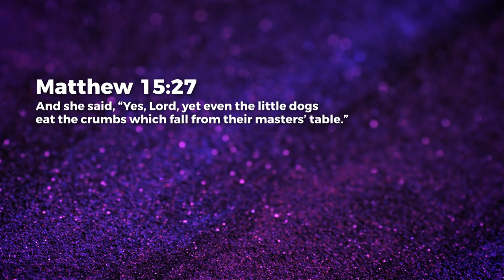Children’s Bread - Nancy Ramya | Daily Devotion, June 23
Today's Daily Devotional: Children’s Bread